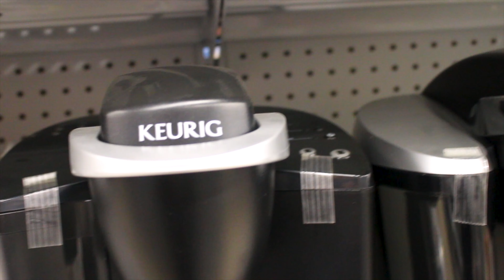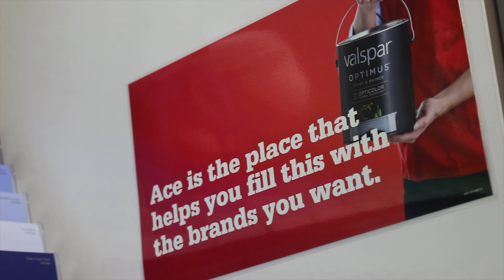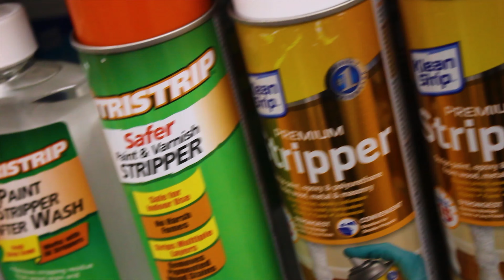ACE Is The Place // Emmaliza Pearl - Official Video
I'm sorry to say that the local ACE Hardware by me is closed. From October 2017 to August 2018 I was working as a sales associate, but the store meant a great deal more than just a job to my family and myself. Friends were made, lessons were learned, paint was mixed and keys were cut. Our ACE will be dearly missed.

 Sylvan Esso. "Coffee" Sylvan Esso
Amelia Meath(of Mountain Man)
 Nick Saborn, Partisan Records, 2014

Billie Eilish. "Come Out And Play"
Come Out And Play Billie Eilish Mix Engineer
Rob Kinelski, 2018

Phil Harris. "The Bare Necessities"
Terry Gilkyson The Jungle Book Soundtrack
Walt Disney Records, 1967

Bananarama. "Venus/(Shocking Blue Song)"
 True Confessions‎Robbie van Leeuwen, Stock
Aitken Waterman, Soundpush, 1986

Halsey. "Gaseline" Badlands Deluxe Edition
Peder Losnegård. Lido, Astralwerks 2015

Liam Payne. "Strip That Down"
Quavo, Strip That Down Steve Mac,
Capitol Republic 2017